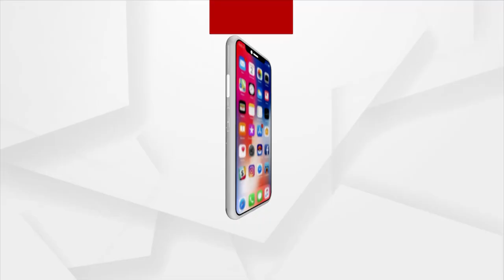Rath Yatra 2023: Bahuda Yatra Of Lord Jagannath Tomorrow